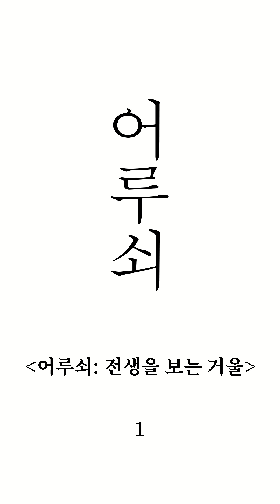[Story Company] Introduction_어루쇠 : 전생을 보는 거울